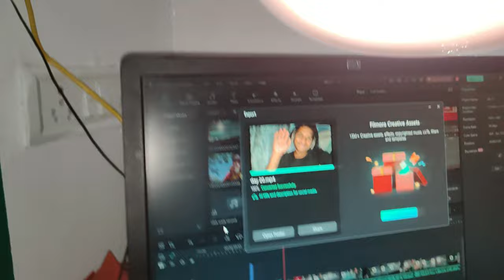Day(21/1000) Zukham Ho Gya 🤧🤮🥶 (Not Well)